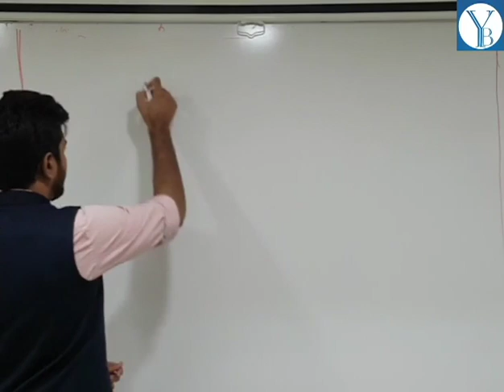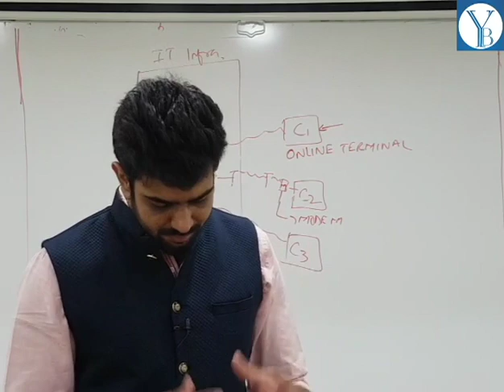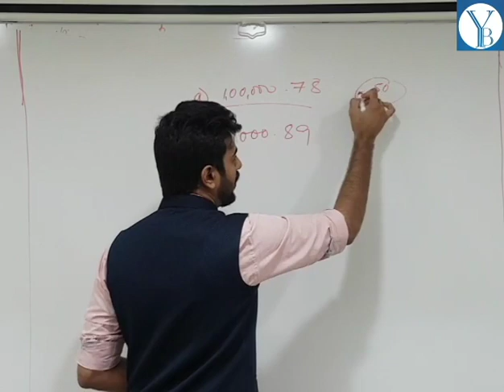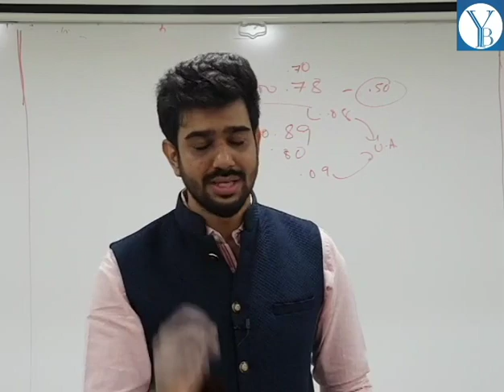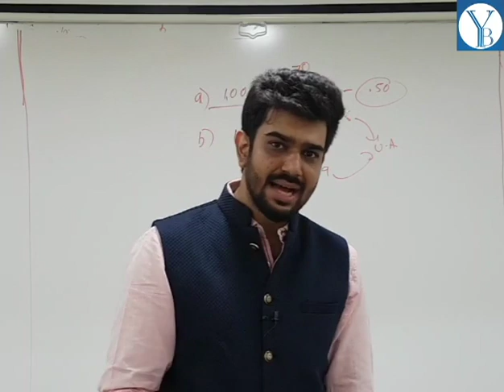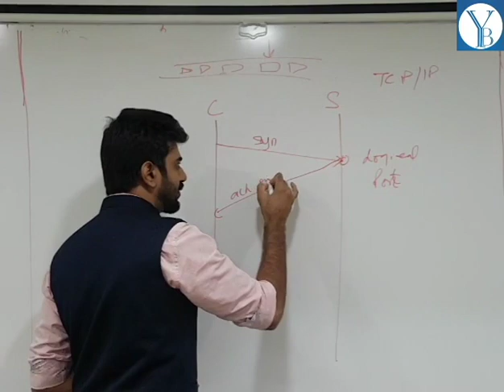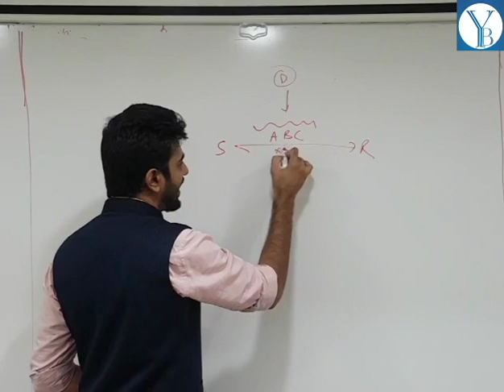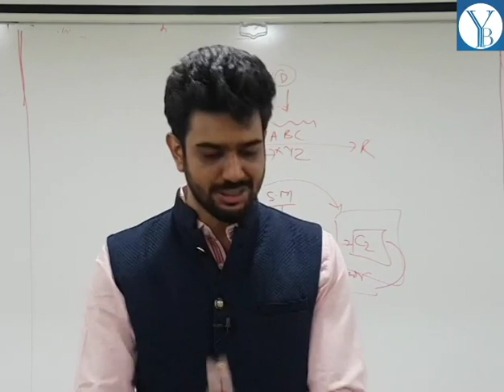ISCA (CHAPTER 3) - PROTECTION OF INFORMATION SYSTEM (Lecture 5 - Logical Access Controls - Part 1)